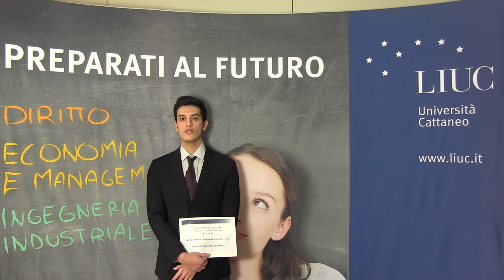Intervista a Comparetto Edoardo, borsista Amici della LIUC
Intervista a Comparetto Edoardo, studente in Economia Aziendale triennale, borsista - 4 febbraio 2015